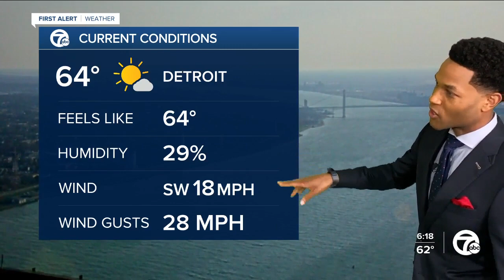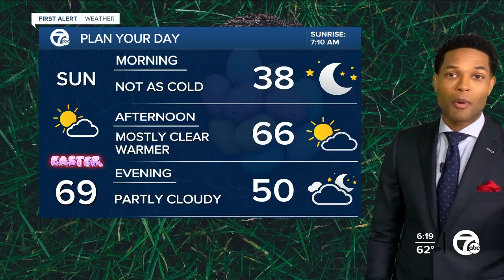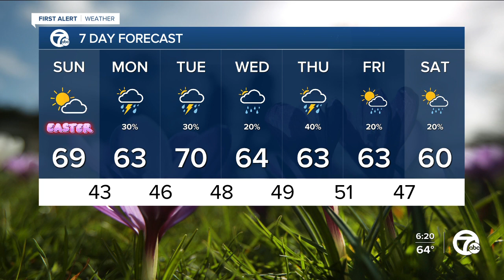Easter Sunday Forecast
The warm weather continues through Easter with another round of temps in the 60s and 70s. 7 First Alert meteorologist Mike Taylor has the latest.